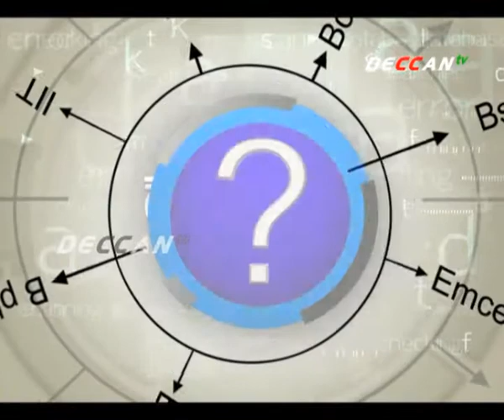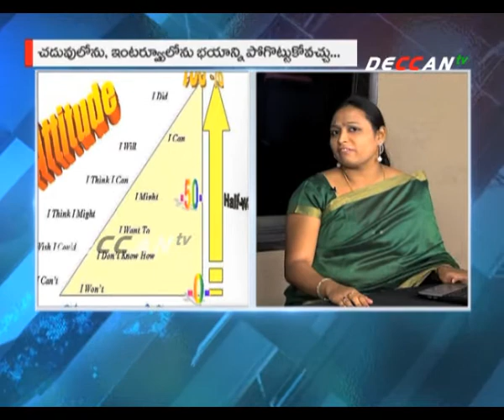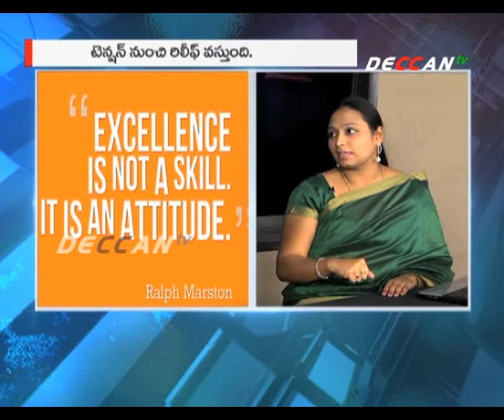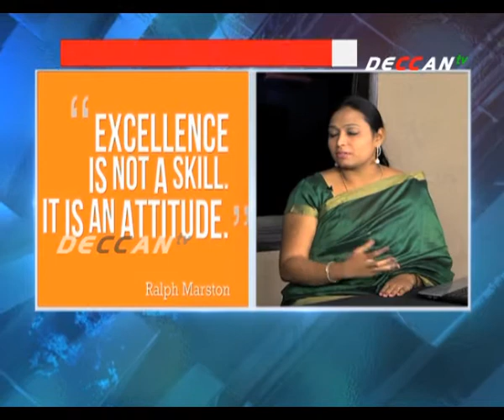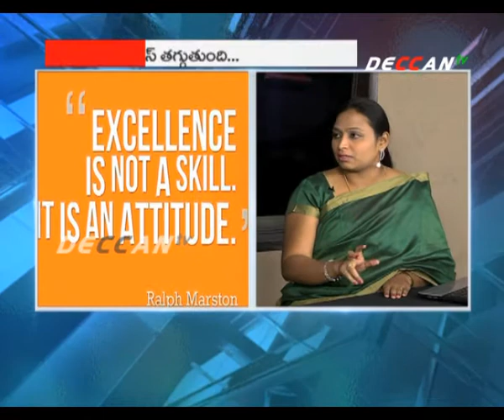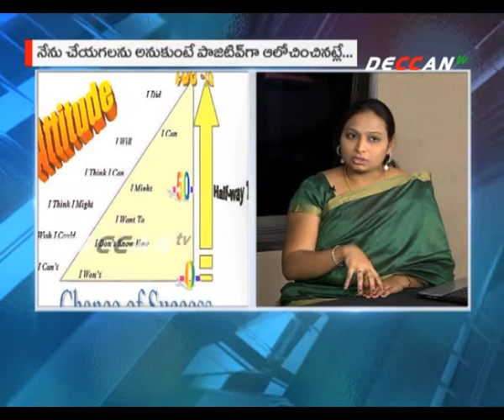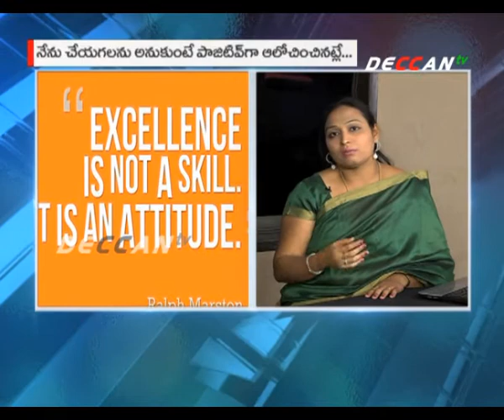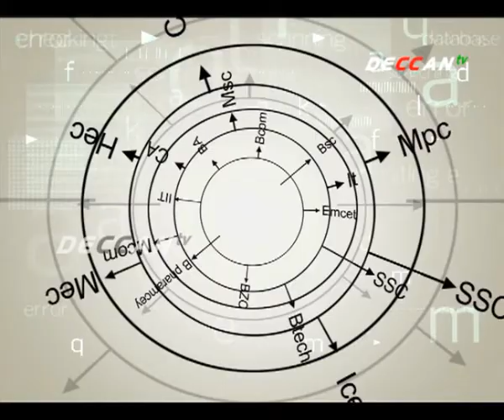Turning Point (Positive Attitude) | Deccan TV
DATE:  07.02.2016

మనిషికి విజయం ఇచ్చినంత ఖుషీ మరేది ఇవ్వలేదు.. మనిషి విజయం సాధించాలంటే తను చేసే పనిలో ఒక సానుకూల దృక్పథం ఉండాలి.. దానినే పాజిటివ్ ఆటిట్యూడ్ అంటారు. విద్యార్థి దశనుంచే పాజిటివ్ ఆటిట్యూడ్ అలవడితే జీవితంలో ఉన్నత శిఖరాలను అధిరోహించవచ్చు. మరి పాజిటివ్ ఆటిట్యూడ్ అంటే ఏమిటి .? ఎలా అలవర్చుకోవాలి అనే అంశంపై ప్రముఖ సాఫ్ట్ స్కిల్స్ ట్రైనర్ డా. టి మయూరి సలహాలు, సూచనలు